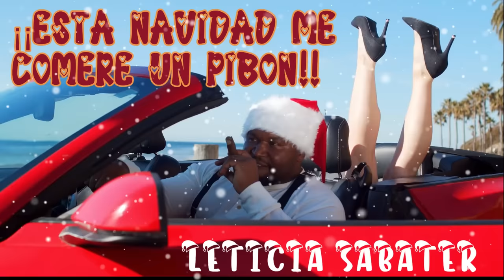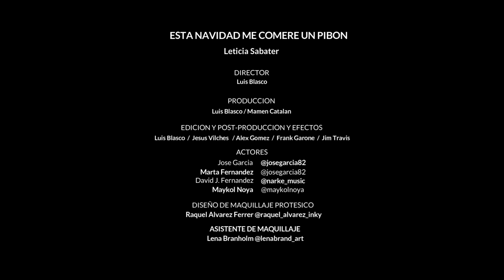Esta Navidad me comeré un pibón - Leticia Sabater (Video oficial)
Videoclip oficial del nuevo villancico de Leticia Sabater "Esta Navidad me comeré un pibón".
El video se grabó entre Madrid y Los Ángeles de San Rafael, en las estupendas instalaciones del Hotel Sports Nayade.
Producción de Blue Moon Producciones.
Dirigido por Luis Blasco.
En la producción musical Iván Guerrero y Angélica Uceda.
En esta producción hemos contado con la colaboración de Raquel Álvarez, diseñadora de maquillaje protésico.
Nuestro agradecimiento a todos los colaboradores en esta producción.